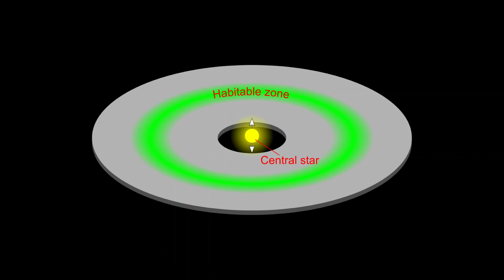Explicando Los discos Alderson